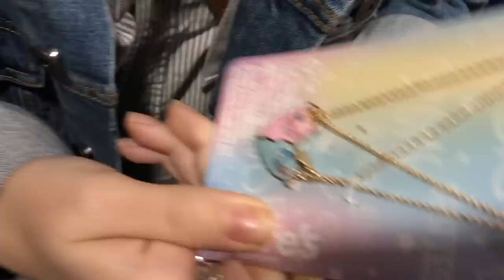COMICPALOOZA 2019 | Thursday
Vaguely offensive llama friendship necklaces and other wild misadventures all to be watched on day zero of Comicpalooza in Houston, Texas. Year 2019, hotel, Trivago.

UPTOWN COSPLAY

MISHKALI